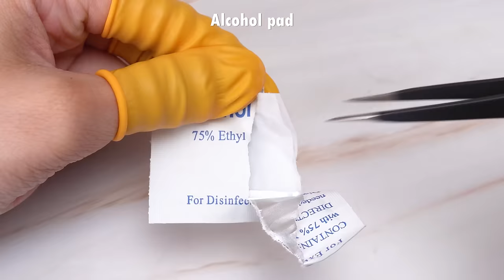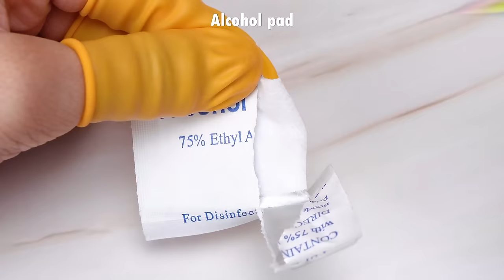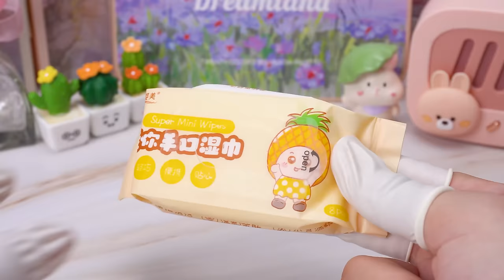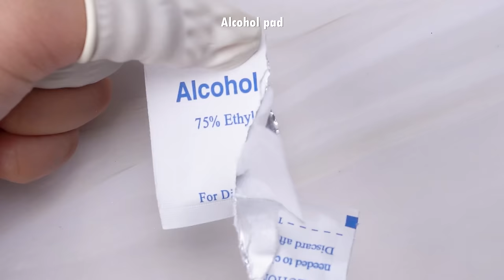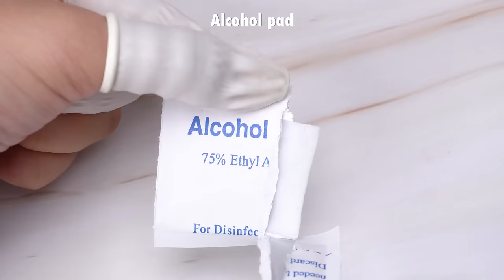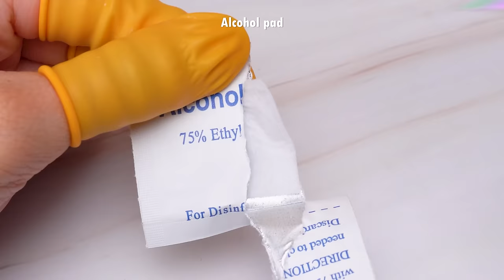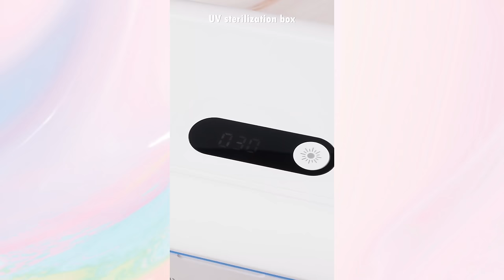Satisfying Makeup Repair💄ASMR Saving Your Favorite Cosmetics! #311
00:00 Highlights
00:05 Mix mini lipstick
01:33 Transform Avene Sunscreen
03:02 Fix Lancome Rouge In Love Lipstick
04:27 Mix MAC lipstick & GUCCI Baume Nourrissant Universel Lip Balm
06:26 Fix LANCOME lipstick
08:05 Transform DAIMANPU lip moisturizer
09:54 DIY lip exfoliator
11:32 Repair broken KRYOLAN Concealer
13:20 Fix CHANEL LIMITED EDITION eyeshadow & blush
15:23 Make new lipstick from leftover lipstick on a lipstick mold
17:20 See more samples